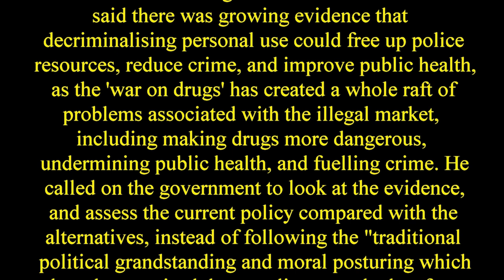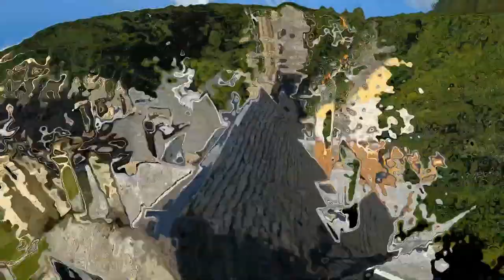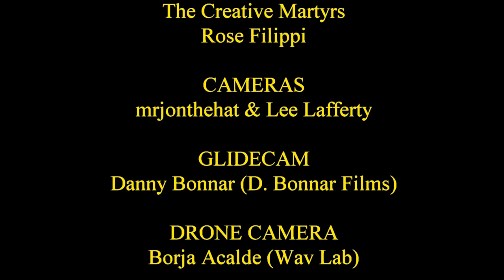Colonel Mustard & The Dijon 5 - 'These Are Not The Drugs (You Are Looking For)' (HD)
Thank you for viewing our video for 'These Are Not The Drugs (You Are Looking For)'.

It was released, as our new single, with a Gladinburgh launch party on Friday 16th October 2015 in the Drygate, Glasgow and Saturday 17th October in La Belle Angele, Edinburgh. The CD is available from our Bandcamp ) and in-store at Love Music Glasgow and New Hellfire Club. The digital version is available from iTunes, Spotify, Amazon UK and several other online digital retailers. Apparently during an ayahuasca trip it's also the background music of choice that Pachamama streams into your consciousness. We are all One in the DIjonverse.

Directed by mrjonthehat at Haufcut Videos. With thanks to Borja Alcalde of WavLab for his superb drone footage and Danny Bonnar of  DBonnar Films for his amazing Eden Festival footage. Audio produced by Robbie 'Gunnshow' Gunn with time and recording skills from Mark 'DJ5' Lang, Raymond Rigby and Danny Mitchell.

Thank you to everyone who took part and appeared in it. You ARE the 6th Dijon! We love you! Thank you for being a friend.

Yellow Movement manifesto:

"Laugh until you no longer know what it is to hate, release your soul, determine your own fate, lose your self consciousness, find anonymous awesomeness, in bottomless thoughtfulness, lose your inhibitions, forget the distractions, take non-violent direct action, be your own improvement, use your illusion. You are never alone, anyone can happen, be the best you, you can be. This is the blueprint, we are the nuisance, the fluent union of amusement. The Yellow Movement, the evolution revolution, a symbiosis of (un)conscious and conscience... do join us."

Peace, love and Mustard.